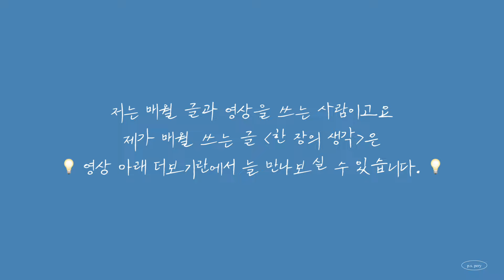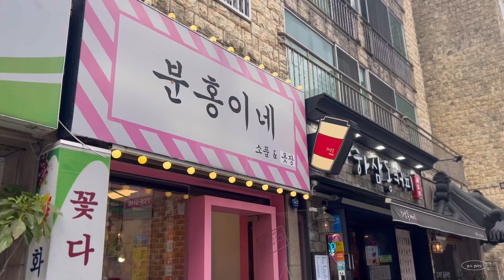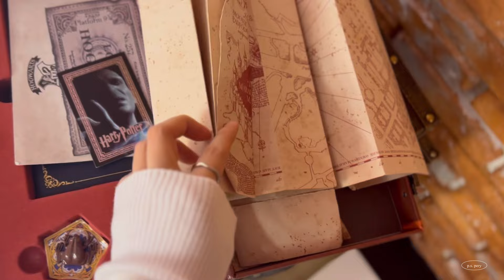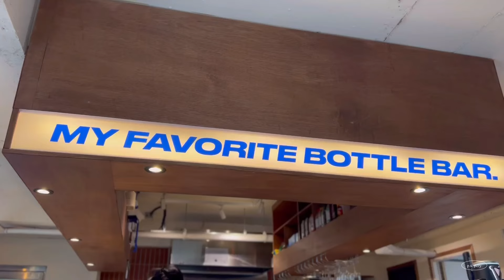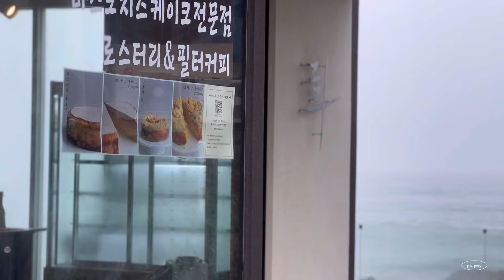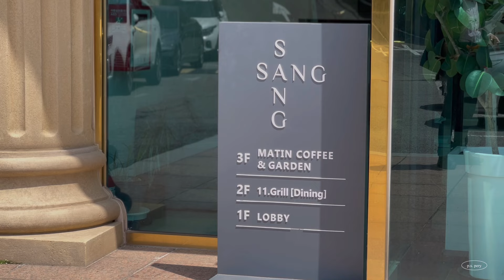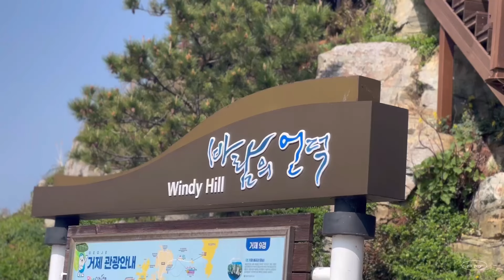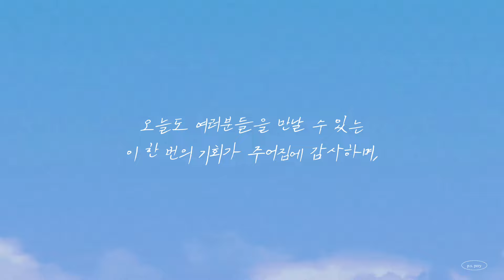[VLOG] 함께라면 틀림없이 행복해진다 🌊 (생일 위시리스트 맛집 투어, 우마이미세, 마이페이보릿보틀, 보키오반자이, 리투커피바, 거제 일레븐그릴, 마틴커피, 바람의 언덕)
지난 생일 축하해주셔서 정말 감사했습니다.
앞으로는 생일보다 더 즐겁게, 감사하며 살게요🍀🩵

💌 4월의 독자가 되어주시는 분들께는
글을 보내드린 메일 주소로,
4월의 마지막 날 '4월 편지'를 발송해드립니다.

📌mini 4월호는 기존 월간호의 절반 분량으로, 총 16개의 글로 구성되어 있습니다.

📌 4월호 총 분량은 A4 기준 19페이지입니다.

📌 2024 작은 4월호 구독료는 기존 구독료의 절반인 5천 원 입니다.

📌 2023 과월호(글 30개) 구독료: 1만 원

* 구글 링크로 신청 및 구매를 완료해주시면, 적어주신 메일로 [2023년 과월호] 혹은 [2024 4월호 봄의 모래시계] pdf 파일을 보내 드립니다:)

* 그럼 천천히 목차를 읽어보시고 들어와주세요.

2024년 작은 4월호의 목차입니다.

1. 늦은 편지.
 ‘천천히 당신의 이름을 적는다.’

2. 돌멩이.
 ‘당신은 언제나 자기 자신일 것 같아.’

3. 애호박.
 ‘너는 딱 여기까지만.’

4. 비밀번호.
 ‘결국, 나를 뜻하는 것들로.’

5. 얼음 커피.
 ‘얼음들은 반드시 사라져야 한다.’

6. 희망.
 ‘희망을 걸어. 모든 일에 그것을 걸어.’

7. 바다.
‘이다음도 얕을 거란 생각은 마.’

8. 정지.
 ‘그것이 난 가장 무시무시해요.’

9. 밤.
 ‘설마 자신을 별이라고 믿고 있는 거야?’

10. 유채꽃.
 ‘그냥 눈을 맞춰. 우린 시선만으로도 기댈 수 있잖아.’

11. 렌즈.
 ‘내 뒷모습은 꼭 아빠가 찾아줘.’

12. 아인슈페너.
 ‘나의 마차는 그들의 달콤함으로 움직인다.’

13. 홀씨.
 ‘모두가 공짜로 한 번 더 맞는 생일’

14. 향수.
 ‘각자라서 입고 있는 이야기에 반해야죠. 우린.’

15. 천국의 계단.
 ‘지옥을 탈출하는 계단’

16. 비둘기.
 ‘너에게도 좋은 이야기가 있었다면. 네잎클로버처럼’